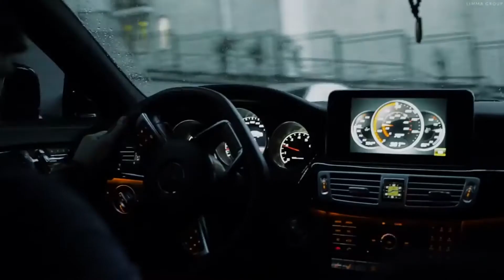Night Lovell - I'm Okay //Demon CLS63 AMG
Do not write any mean and hateful comments,We are all here to have fun